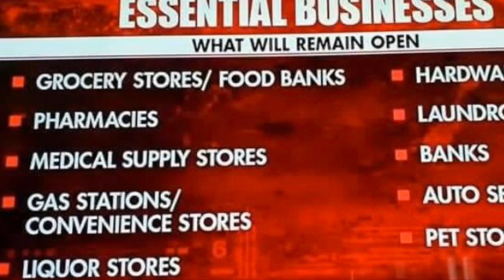Like I Said Fake News